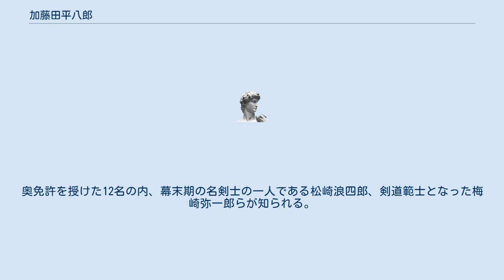加藤田平八郎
加藤田 平八郎（かとうだ へいはちろう、文化5年（1808年） - 明治8年（1875年）1月15日）は江戸時代後期の武士、剣術家（加藤田神陰流第9代）、武術家。
数多くの他流試合をしたことで知られる。
『加藤田日記』の著者としても知られる。
諱は重秀、字は潜卿、号は益亭。
弟に儒学者・加藤米山がいる。
 文化5年（1808年）、久留米藩士・加藤十助の長男として生まれる。
加藤家は、藩の剣術師範家として神陰流を伝える加藤田家の分家であった。
11歳より加藤田新八に入門し神陰流を学ぶ。
16歳で加藤田新八の娘を娶り、加藤田家の婿養子となる。
 文政12年（1829年）、回国修行の旅に出る。
九州北部、山陽地方、近畿地方、伊勢、四国の19か国を7か月で回り、この間に試合をした人数は998人にのぼった。
 天保8年（1837年）、養父・加藤田新八が隠居し、加藤田家の家督を継ぐ。
また同年、星野平左衛門より楊心流薙刀術・鎖鎌術を学んだ。
 翌天保9年（1838年）、江戸で窪田清音（窪田派田宮流）のもとで修行するため再び回国修行の旅に出た。
江戸で男谷信友（直心影流男谷派）と十本勝負で全勝、島田虎之助（直心影流男谷派）と八本勝負で全勝、6尺余（約1.8m以上）の長竹刀を使う小川八郎（小倉流）に判定勝ちした。
この回国修行中、平八郎は4尺（約1.2m）の長竹刀を使って試合をしていたが、定寸の3尺3寸（約1m）の竹刀を使う千葉周作（北辰一刀流）には敗れたという。
 武術だけでなく文筆にも堪能で、家督を継いだ天保8年（1837年）から明治7年（1874年）まで、毎夜、稽古の後に詳細な日記を記していた。
この日記は現在は一部散逸しているが、現存分は『加藤田日記』として久留米の貴重な郷土史料となっている。
また、万延元年（1860年）には、初心者への剣術指導法を記した『初学須知』を著した。
この中で、自らの他流試合や剣術指導時の経験を分析して記している。
 明治8年（1875年）1月15日没、享年68。
平八郎の没後、息子の大介が自宅に道場を開き、加藤田神陰流剣術と楊心流薙刀術・鎖鎌術を指導した。
 家督相続した天保8年（1837年）から没するまでに教えた門人は3500人を超えるという。
奥免許を授けた12名の内、幕末期の名剣士の一人である松崎浪四郎、剣道範士となった梅崎弥一郎らが知られる。